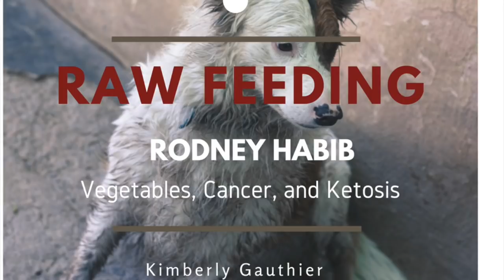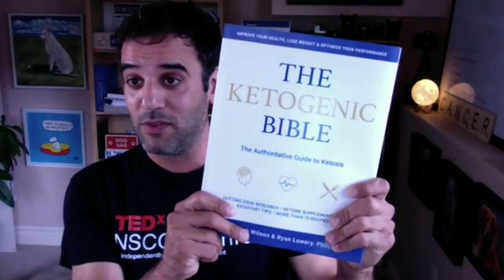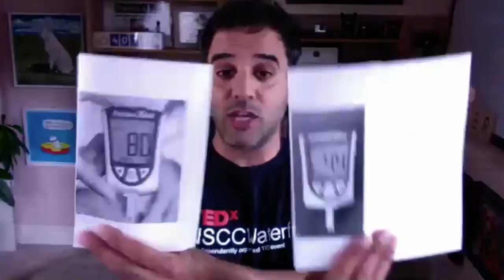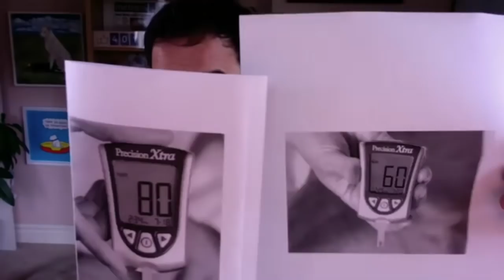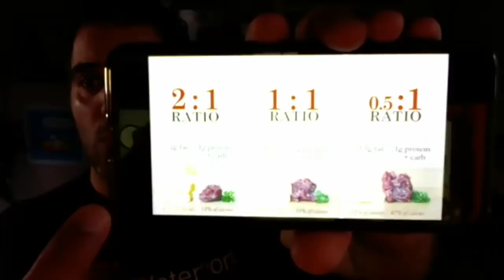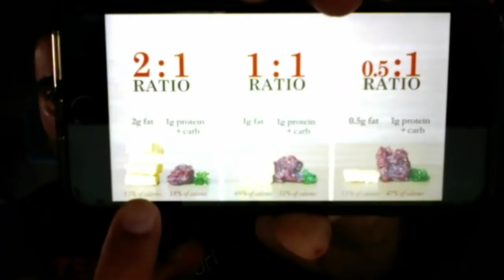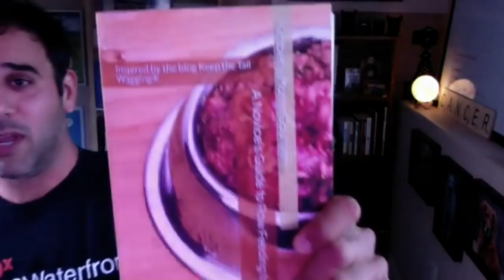Raw Feeder to Raw Feeder: Rodney Habib, Vegetables, Canine Cancer, and Ketosis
In this video, I speak with Rodney about his thoughts on the value of vegetables in a dog's diet, how to feed a Keto diet, and I ask him what he feeds to his dogs.

Thanks to my inability to understand time zones,  this video is shorter than I'd like.  However, Rodney provides a lot of information in a short  amount of time, giving us a tremendous amount of valuable information.

Read more and find links to more resources (where to test food, glucose meters, and more)

Kimberly Gauthier of the blog "Keep the Tail Wagging®" and the Facebook group "Raw Feeder's Kicked Out Club."